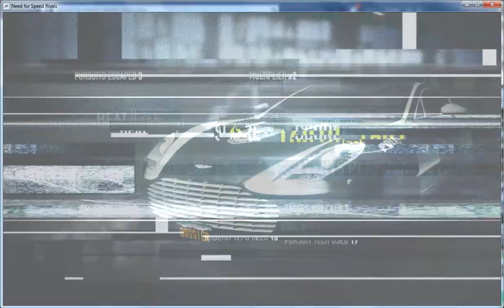Need For Speed Rivals - Bugatti Veyron Super Sport